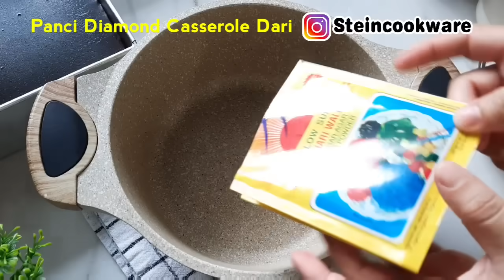PUDING LAPIS COKLAT MENTEGA CREAMY LEGIT BERASA MAKAN CAKE | Butter Chocolate Layered Pudding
💗 Panci Diamond Series Casserole
Keunggulan:
✅ 6 layers granite coating premium asli dari German, sangat berkualitas dan lebih tebal dari granite pada umumnya
✅ PFOA, Lead, Cadmium free
✅ Anti lengket (Non-Stick Greblon Coating)
✅ Bahan tebal dan berat

💗 Stein Patent Diamond Knives dari @Steincookware
(1 Set Pisau lengkap berisi 4 Pisau berikut gunting dan pengasah) Berbahan Diamond Non Stick Coating yang pasti anti lengket jadi  kalau potong" ga menempel di pisau.

🎉Untuk Pembelian produk dari Steincookware, silahkan Ke Instagram @Steincookware atau klik link dibawah ini ⬇️

*Kalau mau buat sedikit bisa pakai ½ resep loyang yang digunakan 20 cm x 10 cm

**Di video saya gunakan loyang ukuran  yang 20 x 20 cm

🎀PUDING LAPIS MENTEGA COKLAT🎀
Bahan:
*LAPISAN COKLAT
- 2 bungkus bubuk agar agar putih/coklat
- 200 gr gula pasir
- 40 gr coklat bubuk
- 20 gr tepung maizena
- 1500 ml susu cair
- 200 gr dark cooking chocolate

*LAPISAN MENTEGA
- 200 gr margarin (lelehkan)
** pakai mentega atau mentega campur margarin juga bisa (sesuai selera)
- 4 kuning telur
- 2 bungkus bubuk agar agar putih
- 200 gr gula pasir
- 1100 ml susu cair
- 1 sdt vanila

*** Susu Cair diganti air putih + susu kental manis juga bisa (hasil tetap lebih legit/lembut/creamy pakai susu cair)

Untuk cara buatnya silahkan tonton video di atas ya.

Terima kasih